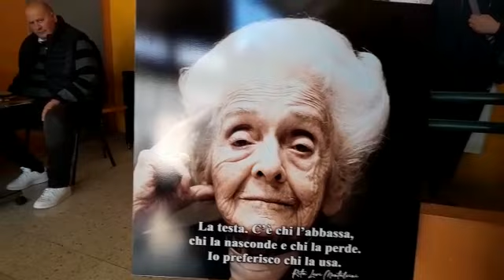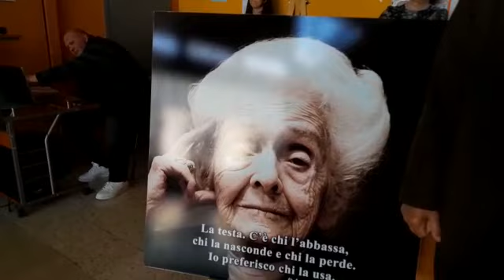Cassino, scuola intitolata a Rita Levi Montalcini. Salera: "Questa è una fucina di talenti"